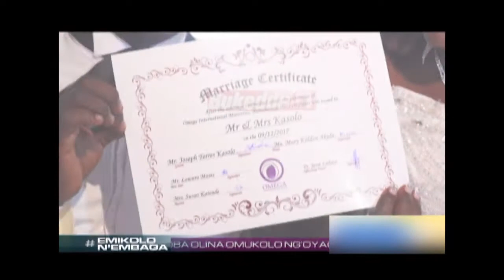Emikolo n'embaga: Kasolo Joseph ne Kidene Akolo Mary Part A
Abagole bakuutiddwa okukuuma ebiragiro n'okwesigangana.

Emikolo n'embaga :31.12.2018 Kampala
Presenter: Jamiorah Nampeera